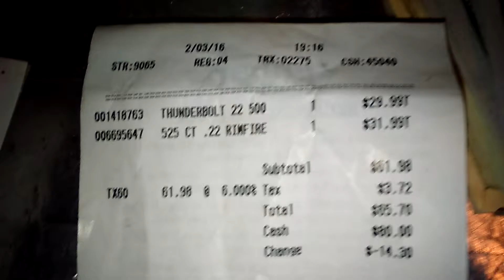.22 ammo score second time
Two times in one day!